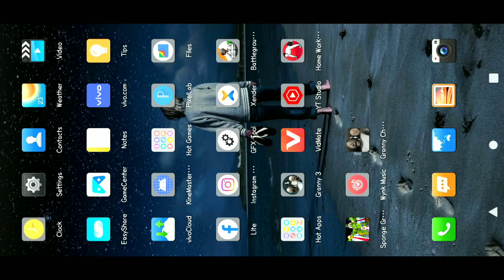इतनी बड़ी ग्रैनी | Granny 3 Gameplay In Hindi